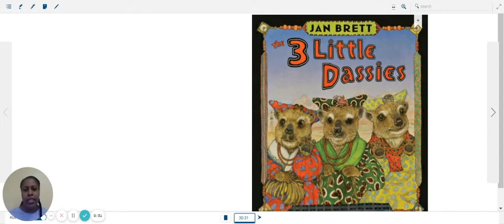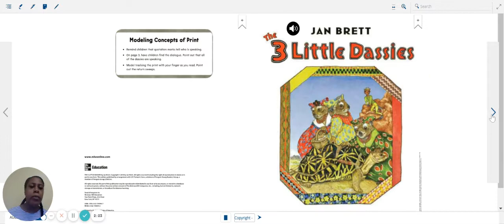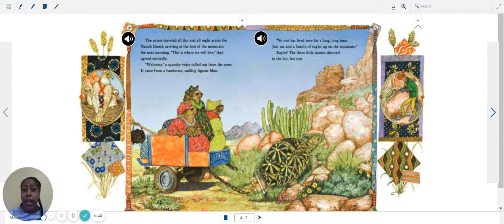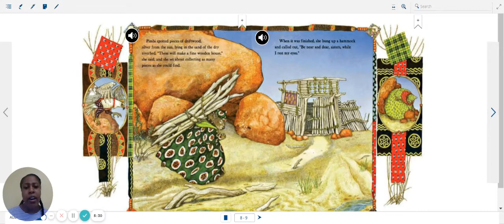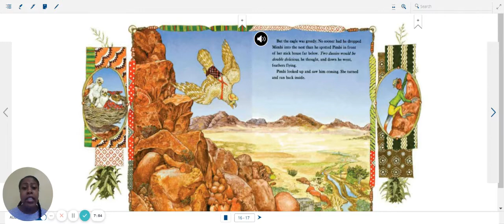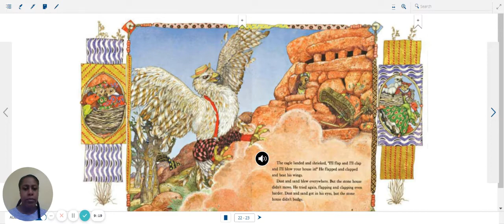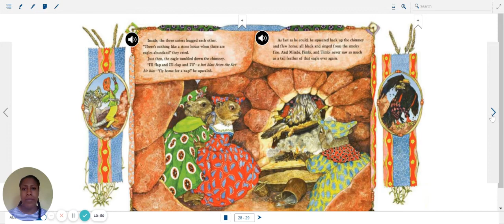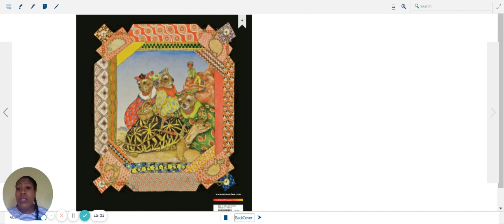Grade 1 Unit 2 Week 2 Model Fluency Expression